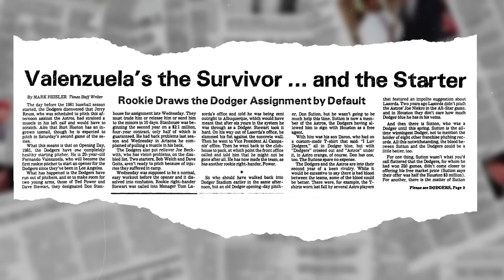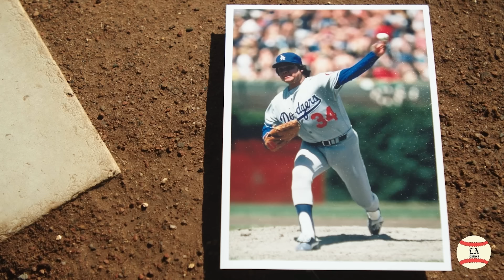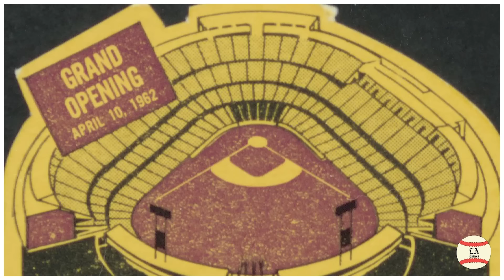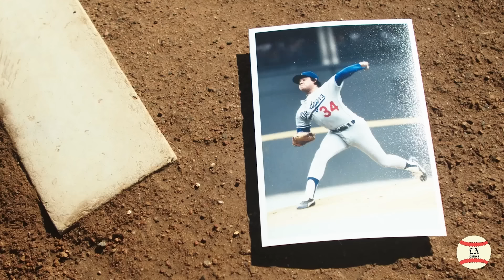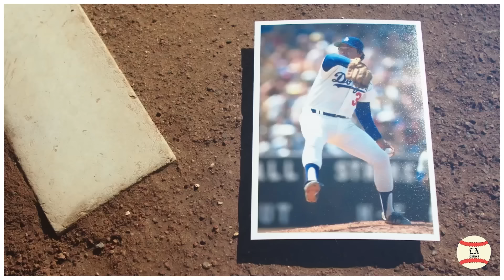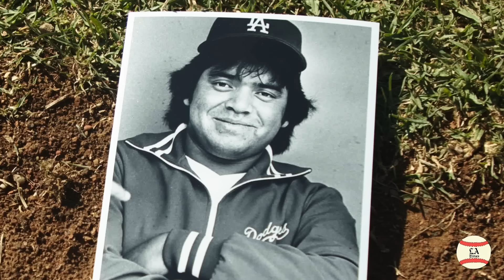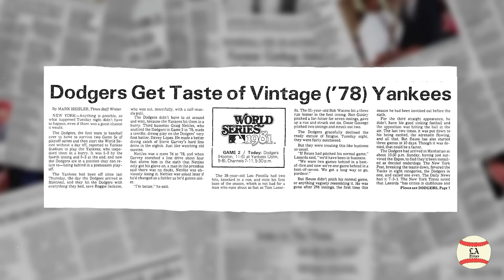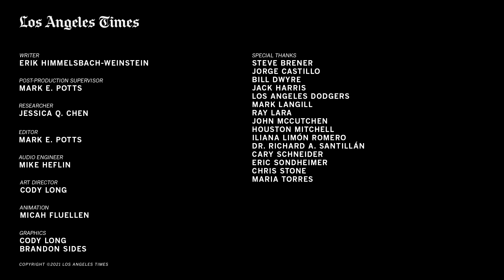Fernandomania @ 40 - Full Documentary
The Dodgers always seemed to know before anyone else that baseball was meant as a multicultural game. While in Brooklyn, the team shattered Major League Baseball’s color barrier in 1947 with the arrival of Jackie Robinson. And in the 1960s, Sandy Koufax captured the imagination of L.A.’s Jewish community. Yet, for more than two decades, the Dodgers lacked a star to whom the city’s large Mexican and Mexican American communities could relate.

That all changed in 1981, when Fernando Valenzuela took the mound on opening day, throwing a five-hit shutout against the Houston Astros en route to an 8-0 start to the season. The 20-year-old rookie left-hander from the small town of Etchohuaquila, Mexico, became a sensation for his baseball prowess and his quirks — the hair, the windup, the screwball. More importantly, he inspired a local Latino community, many of whom had never before rooted for the team. Finally, they had a hero who looked just like them. It was called Fernandomania, and it reverberated both inside Dodger Stadium on the nights Valenzuela pitched, and all over Los Angeles.

“Fernandomania @ 40” looks at Valenzuela’s impact and legacy —  as an athlete who opened doors for ballplayers around the globe and how he almost single-handedly helped mend the team’s frosty relationship with those who had never forgotten that the team built its stadium on land that had been vacated by primarily Latino families in Chavez Ravine in the 1950s.